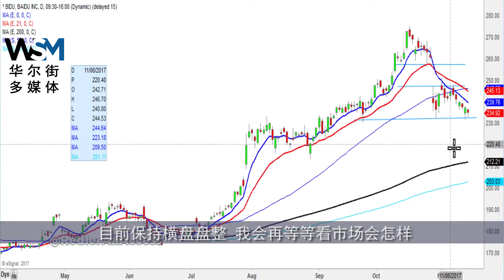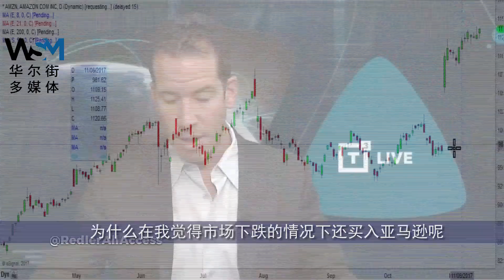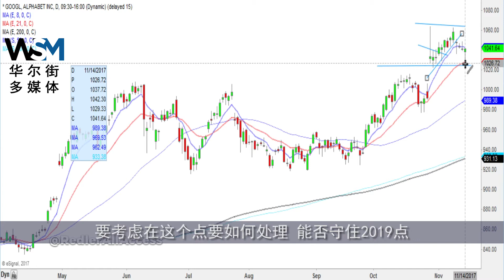1115 直击美股 | 税改受阻美股低开 能源板块跌幅最大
三美股低开。原油期货价格继续下滑，令投资者的风险偏好受到打击。